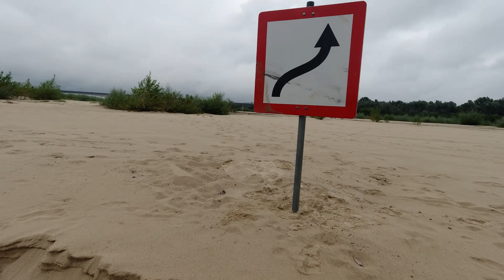Viagem de Caiaque: Warka - Varsóvia | Acampamento no Rio Vístula.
Nos aventuramos pelo Rio Vístula, o principal rio da Polônia, remando 65km da cidade de Warka até a capital Varsóvia em um caiaque. Confira como foi desde a preparação do equipamento até o acampamento numa praia deserta.

     Conheci o Raouf, meu novo parceiro do Líbano, no trabalho de descobrimos o gosto em comum pela aventura.
Ficamos sabendo da empresa Kajak w Stolicy que organiza viagens de kaiak nos arredores de Varsóvia.
     Escolhemos o trajeto que se inicia na cidade de Warka, desce o Rio Pilica, encontra o Rio Vístula e termina de volta em Varsóvia na sede da empresa.
     Kamil, o dono da empresa foi muito gentil e nos ofereceu carona em sua caminhonete até a cidade de Warka. Encontramos ele novamente em Varsóvia na beira do Rio Vístula onde fica sua a sede da Kajak w Stolicy.

00:00 - 00:58 Intro
00:58 - 05:26 Equipamentos
05:26 - 19:56 Kayak Camping Trip

▻▻▻ LINKS ÚTEIS ▻▻▻

(comprando através de nossos links você ajuda nosso projeto🙏)